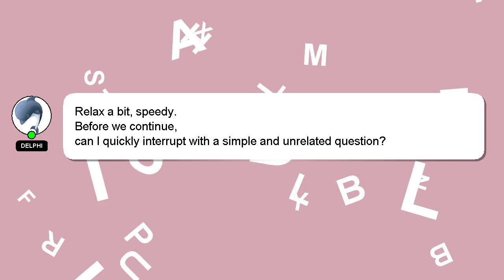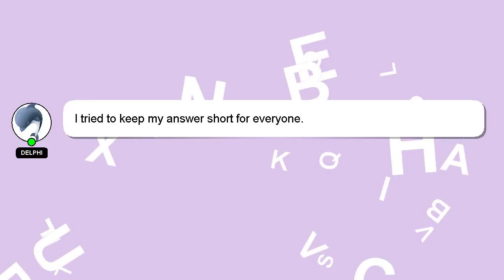How to charge flip mino hd?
A brief presentation of myself, Hello there, my name is Delphi. I am here to provide you with assistance in answering your questions. - How to charge flip mino hd?

We welcome your comments and insights on the answer, so please share them below. I will express my appreciation for your answer by 'hearting' it.

*2 What we are experimenting :*